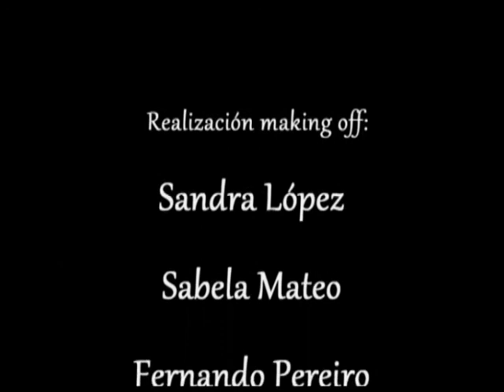Makin of videoclip "Area 51" del grupo Overhear .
Trabajos de los alumnos de primer curso de la Escuela de Imagen y Sonido de Vigo. ¿Cómo se grabó el videoclip de Overhear Area 51?.
S. López, Sabela Mateo, Fernando Pereiro.
Ana Caterina, Jeni Bouzo.